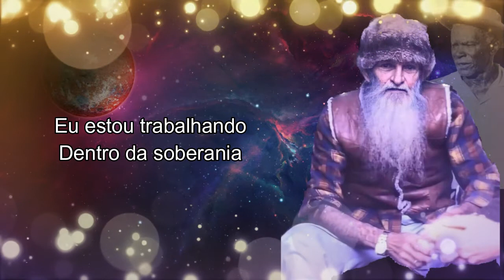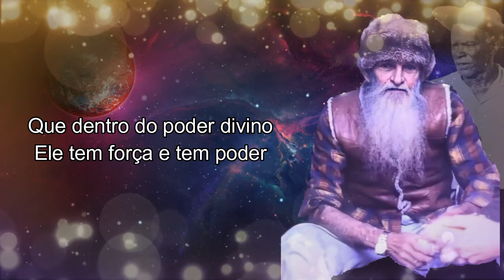Hino #41 - Eu estou trabalhando (Gravação Oficial Estúdio)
Com muito amor, satisfação e dedicação que iniciamos os vídeos do Hinário "O Justiceiro" do nosso amado e querido Pad. Sebastião Mota de Melo.

Gravação realizada em Estúdio com a Banda do Céu do Mapiá.